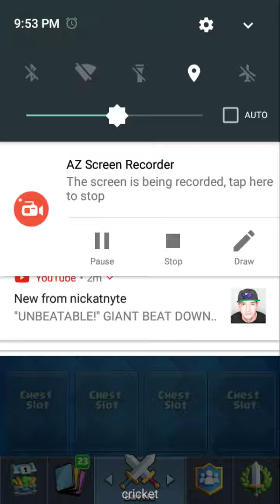Trying to get to arena 11